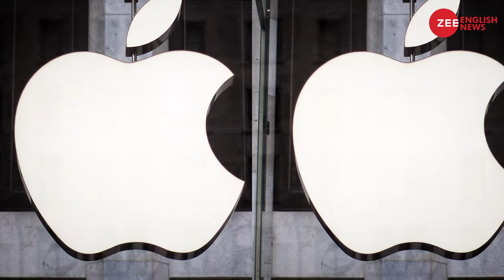Apple special exchange offer on old iPhones ends tonight: Here’s how to avail it!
Here is your chance to purchase an iPhone at a significantly lower price than usual! Apple is currently offering an additional trade-in credit on new iPhone purchases until the end of May. We'll show you how to avail the offer.